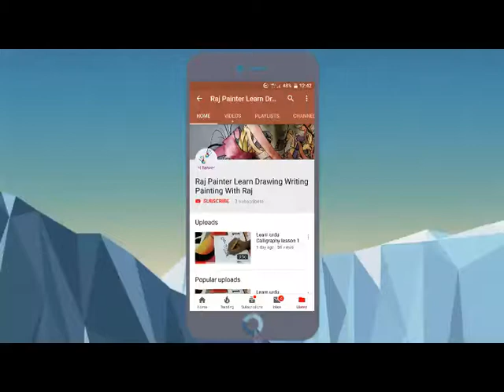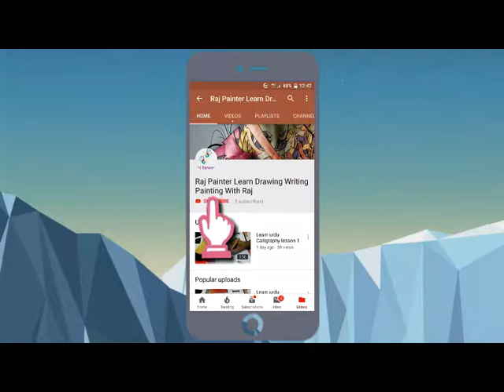How to draw a cute babe - Drawing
how to draw a cute babe - Drawing cute anime babe with headphones b How To Draw Babe Ruth Step by Step Sports Pop Culture  How To Draw Babe Ruth Face Sketch Drawing Step By Step
Witt Lowry - Into Your Arms Ava Max) [Slowed Version] Duration: 03:39 - Size: 3 Easy drawing tutorial : in this video, i'm showing you how to draw a cute baby fox easy step by step Easy drawing for kids, teens and beginners :)

How to draw a cute cartoon baby bunny face step by and easy an way youtube holding heart

How to draw a cute baby bugs bunny do you step by and duck easter egg unicorn cupcake fun2draw

How To Draw A Cute Baby Bunny Easy Step By For Beginners Rabbit